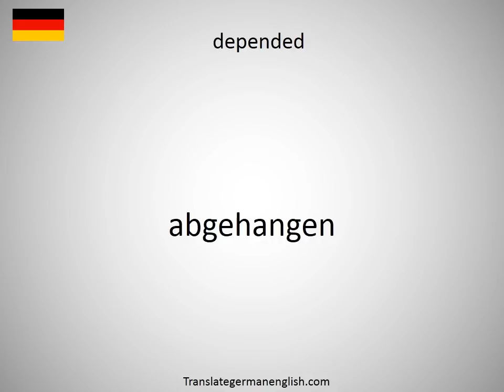How to say dependants in German?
How to say dependants in German? Learn the pronounciation dependants! How to Pronounce dependants. Expand your vocabulary, learn German words. Practice German online. Use this free pronunciation guide to practice words at a time. Learn German for free. Thank you for viewing, please like or subscribe! hoe om te sê, si të thuash, እንዴት እንደሚናገር, wie sagt man, comment dire, come dire, como dizer, как сказать, nasıl denir, cómo decir, 怎么说, πώς να το πω, hoe zeg je.